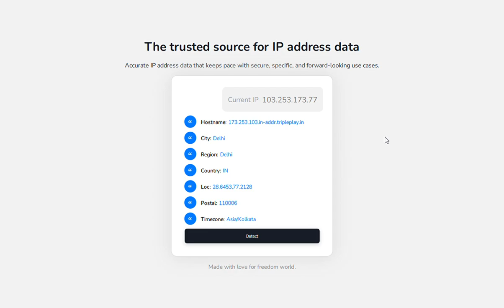IP Information Project Using Qt Quick QML